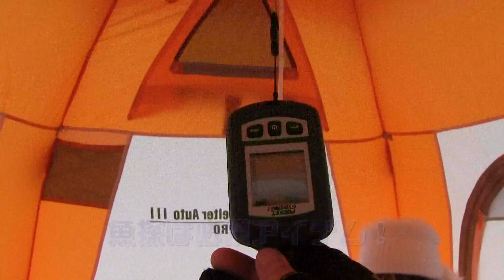2012年 茨戸川 わかさぎ釣り （北海道） 第４弾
2012年2月25日　茨戸川（佐藤水産サーモンファクトリー裏）
集魚灯にハプニング！　男のロマンの行方はいかに？
朝8:00から午後3:00まで、覚えたてのテクニックを駆使しながら
釣果は二人で107匹となりました。

Canon HF G10 (FXPモード,60i,1920 x 1080)
Manfrotto 561BHDV-1（ちょっとだけ）
GE DV1